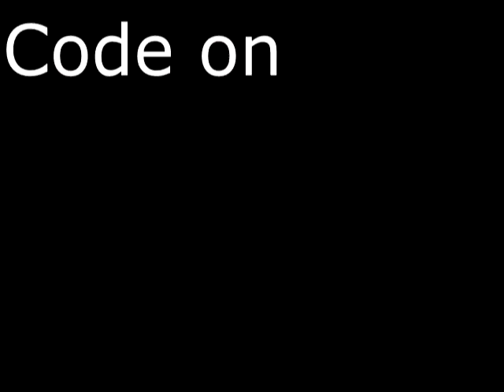Faster gameplay in columns 3 game genie code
The code is REHA-A61Y

The code may be toggled on or off with the switch in the game genie, this code DOES work on a real genesis. It does not affect the music, and it makes it really hard to rotate the blocks.